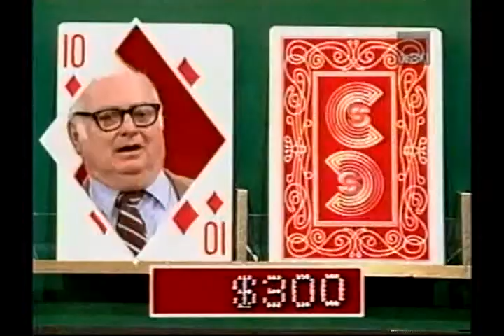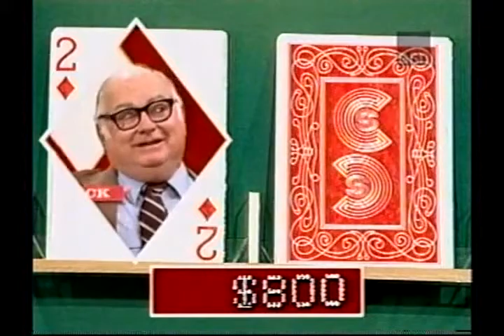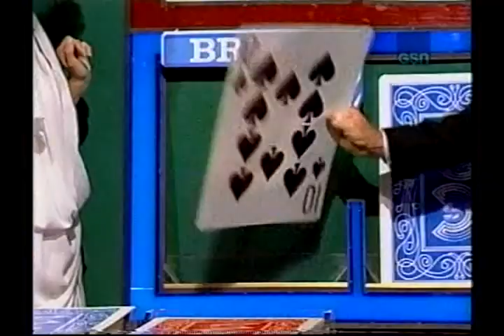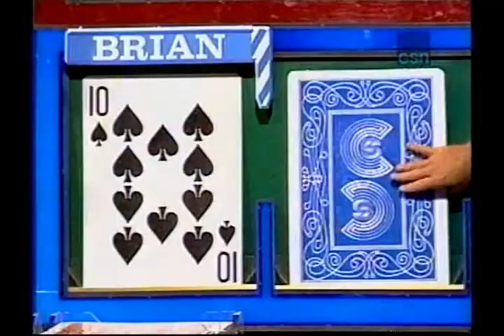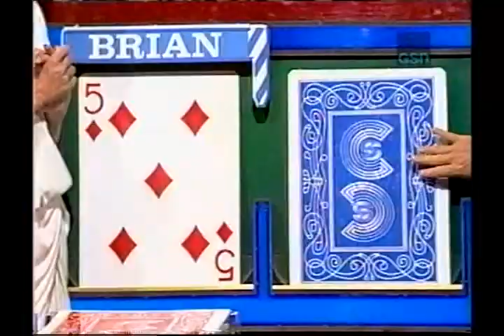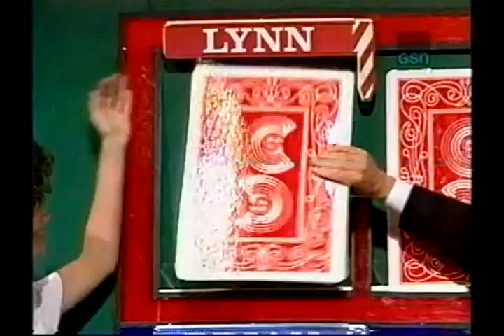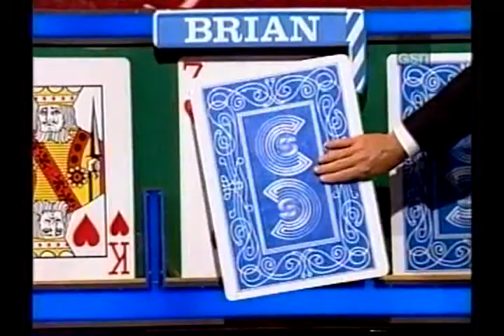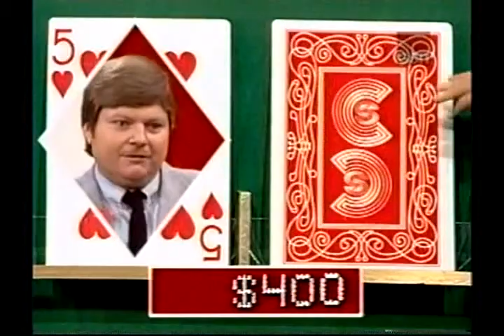Card Sharks (Rafferty) Jack @Money Cards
In honor of Bill Rafferty, who passed away Saturday. Here's one of the exciting Card Sharks episodes.